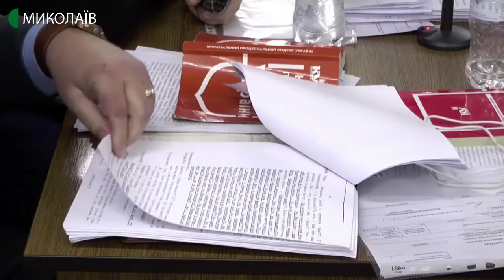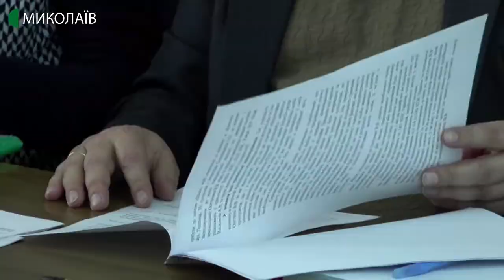14.01.2020. Новини. 07:30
Новини
Інформаційна картина дня (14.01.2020) поглядом кореспондентів телеканалу UA: Миколаїв (випуск новин — 07:30):
- у Центральному районному суді обрали запобіжний захід В'ячеславу Осетрову, якого підозрюють у вимаганні грошей;
- на Миколаївщині чоловік помер від сказу.